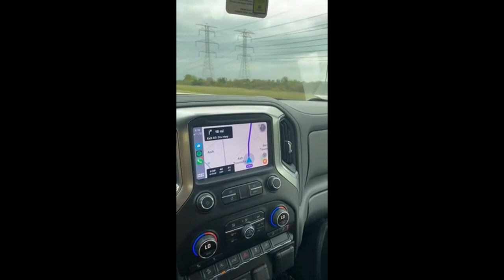PRicchiFishing: The Proposal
Another life video for the channel. Watch as I propose to my beautiful girlfriend, Megan. It was the perfect surprise and the night was one full of prayer, love, and family. She Said YES!